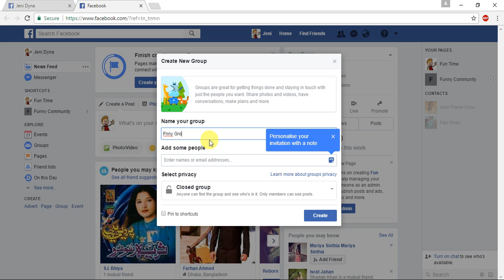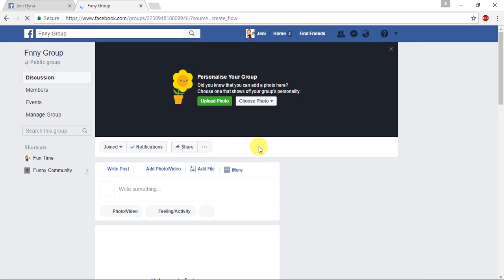How to Create a Facebook Groups | Step by Step | Bangla Tutorial- Top Relevant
How to Create a Facebook Groups | Step by Step | Bangla Tutorial- Top Relevant are Now Watching

How to Add All Facebook Friends to Group By once Click in Desktop /Android Mobile- ADD Group Member

How to Remove all Sent Friend Requests on facebook just Once Click- Bangla Tutorial- Top Relevant